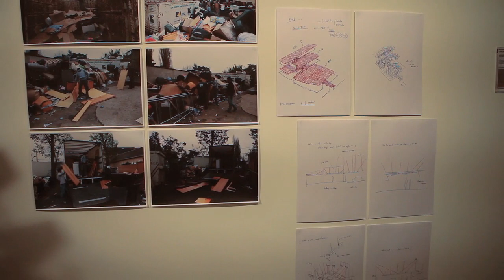TADASHI KAWAMATA — Under the Water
kamel mennour
47 rue Saint-André-des-Arts, Paris 6

10 décembre 2011 – 28 janvier 2012

Image : Fabrice Seixas
Montage : Armand Morin

Video. archives kamel mennour
Courtesy the artist and kamel mennour, Paris